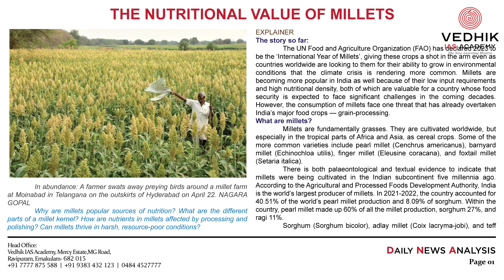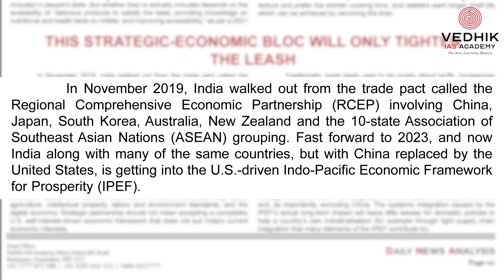Daily news May 15/05/2023 (Monday)